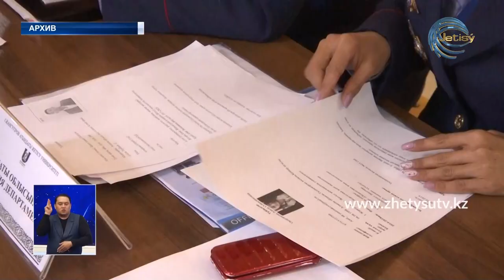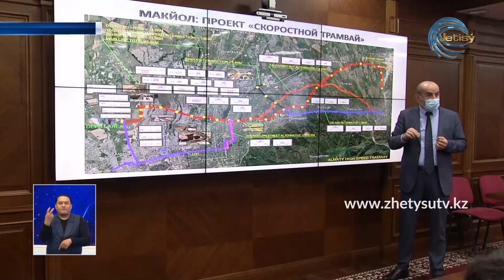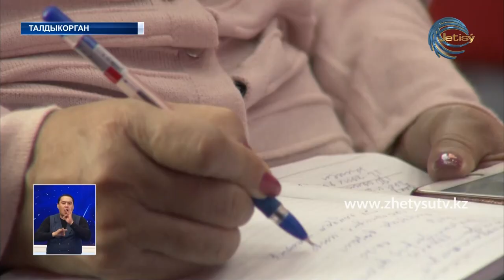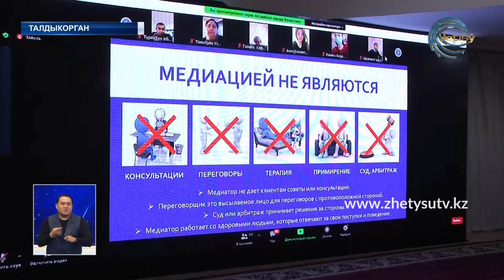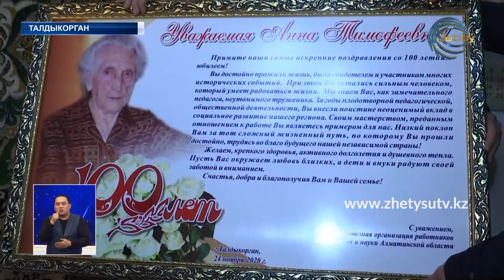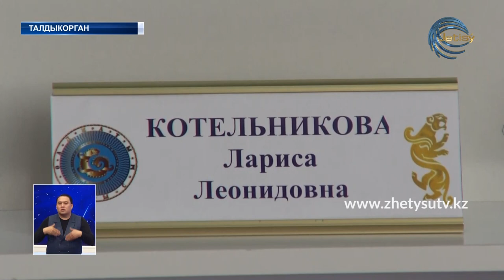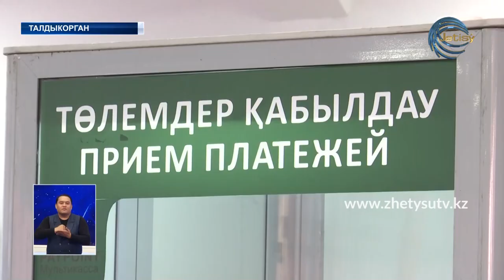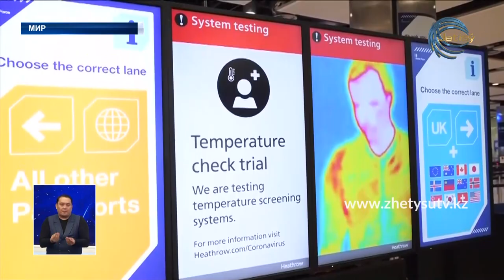НОВОСТИ ЖЕТЫСУ (25.11.20) 21:30